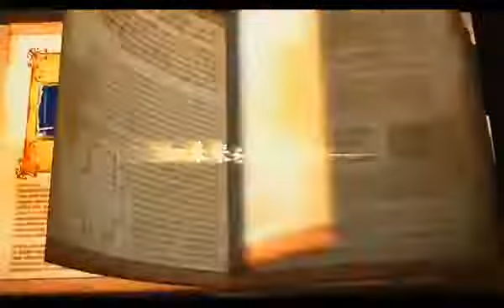Atelier Meruru CV3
Werbespot zu dem Rollenspiel Atelier Meruru für die PlayStation 3.